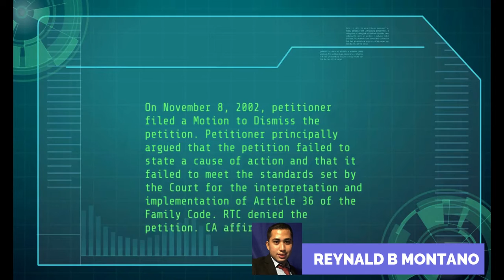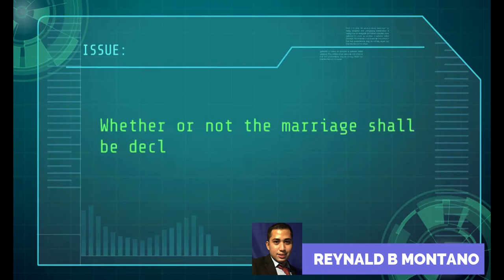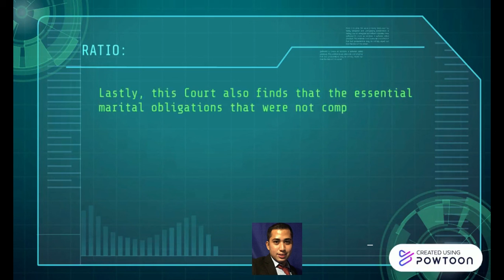AURELIO V AURELIO